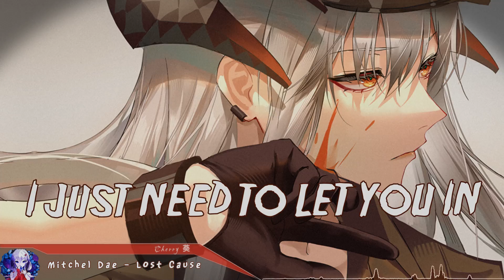Nightcore - Lost Cause - (Lyrics)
Mitchel Dae - Lost Cause (Nightcore)

Support the Original Artist(s):
Mitchel Dae

(Game: Arknights)